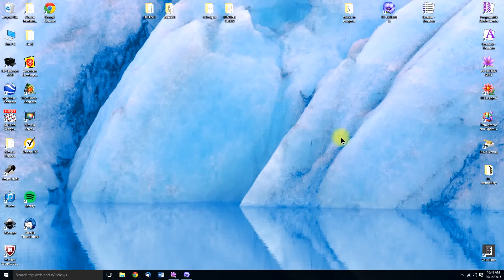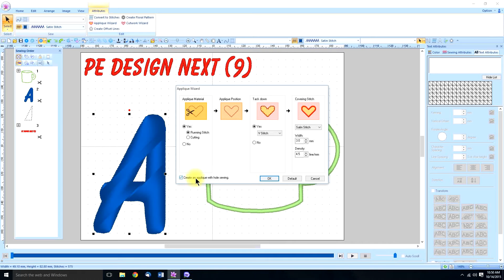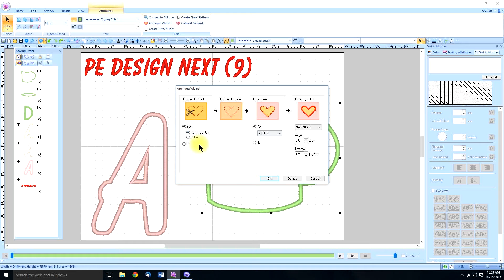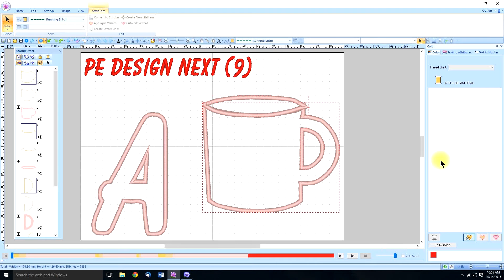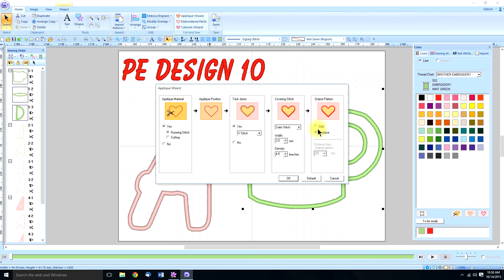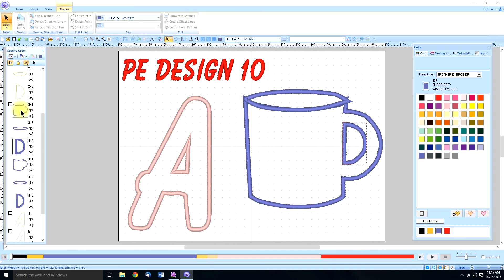PE Design applique (lesson 41 part 2)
A comparison between Applique Wizard in version 9 and version 10.